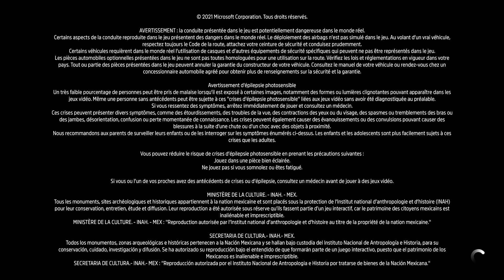Rediffusion live Fortnite